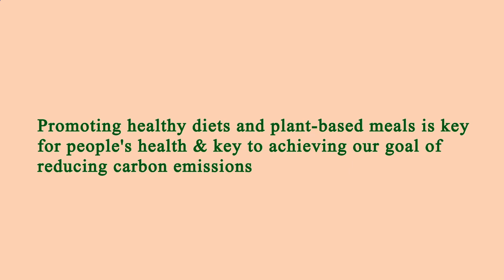Nearby Restaurants by Me - Nearby Restaurants to Me - Los Angeles 90046, Los Angeles County, CA, US